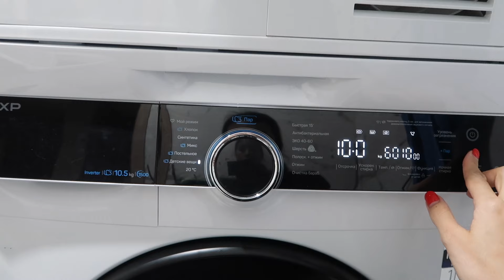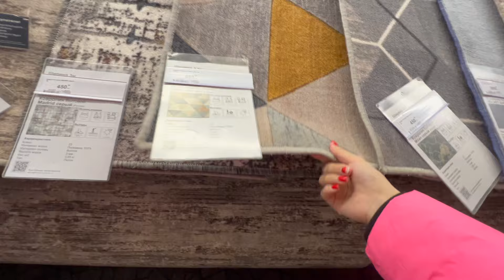УБОРКА В ПРИХОЖЕЙ//КАК ПРОХОДИТ НАШЕ УТРО//ВЛОГ